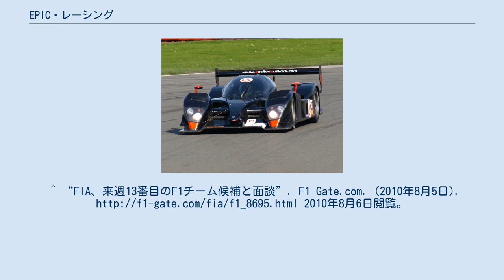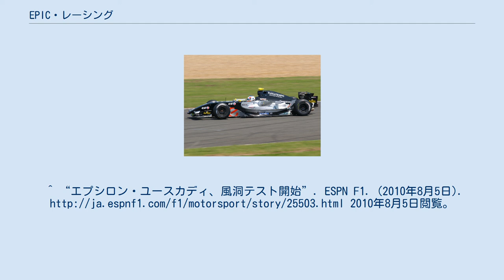EPIC・レーシング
EPIC・レーシング （EPIC Racing）　旧称エプシロン・ユースカディ （西：Epsilon Euskadi）は、スペインのレースチーム。
フォーミュラ・ルノー3.5やル・マンなど様々なレースカテゴリーで参戦している。
2011年のF1世界選手権への参戦を目指しているチームの一つでもある。
発音上や文献によっては「イプシロン・ユースカディ」、「イプシロン・エスクーダイ」等とも呼ばれる。
又、本拠地が所在するバスク地方の言葉（バスク語）では「ユースカディ」ではなく「エウスカディ」という発声の方が近いが、本項では日本で広く使われている「エプシロン・ユースカディ」として記述する。
 1999年に設立。
チーム本部はバスク地方北部のアラバ県ビトリア＝ガステイスである。
チーム名のユースカディとはバスク語で「バスク地方」の意味を指し、チーム名称はその意味に由来する。
現在のチーム代表はジョアン・ビリャデルプラットであり、彼はマクラーレン、フェラーリ、ベネトン・フォーミュラ、ティレル、プロスト・グランプリ等のF1チームで30年以上も渡り歩いた。
又、チーフエンジニアのセルジオ・リンランドもRAM、マーチ、ウィリアムズ（パトリック・ヘッドと共にFW11をデザイン）、ブラバム、スクーデリア・イタリア（ダラーラのBMS188を設計）、フォンドメタル（1992年のGR-02を設計）まで、1983年代から1992年までF1チームのエンジニアとして活躍している。
 エプシロン・ユースカディの参戦計画は2009年からあり、2010年のF1世界選手権の参戦エントリーを6月3日に提出した。
しかしFIAが同年6月12日に発表した参戦候補者リストの中には彼らの名は無かった。
その後BMWザウバーの撤退を受け「13番目のチーム」の最終候補まで残っていたが、その枠はロータスが射止めた為エプシロン・ユーカスディは参戦できなかった。
 2010年3月22日に、2011年のF1世界選手権の参戦権獲得に向けて再び入札をする事を発表した。
5月にはFIA会長のジャン・トッドが査察を兼ねて本拠地に来訪する予定であったが、過密スケジュールの為にこの来訪は実現しなかった。
他の候補が脱落してゆく中、FIAは8月13日に13番目のF1チーム候補とされる3チームと面談する事を発表し、その3チームの中にエプシロン・ユースカディも含まれていた。
又、自社設計したF1マシンにて風洞実験を開始したことを発表した。
 マリオ・ロマンチニが駆るフォーミュラ・ルノー3.5のマシン。
2008年シルバーストンにて ル・マン24時間レースのマシン「ee1」 ^ “Epsilon Euskadi becomes EPIC”. autosport.com. (2011年4月8日). 2011年4月8日閲覧。
^ “3チームが13番目のグリッド候補”. F1 Gate.com. (2009年9月12日). 2009年9月12日閲覧。
^ “エプシロン・ユースカディ、2011年のF1エントリーを申請”. F1 Gate.com. (2010年3月22日). 2010年3月22日閲覧。
^ “ジャン・トッド、エプシロン・ユースカディ訪問は中止”. F1 Gate.com. (2010年5月5日). 2010年5月5日閲覧。
^ “FIA、来週13番目のF1チーム候補と面談”. F1 Gate.com. (2010年8月5日). 2010年8月6日閲覧。
^ “エプシロン・ユースカディ、風洞テスト開始”. ESPN F1. (2010年8月5日). 2010年8月5日閲覧。